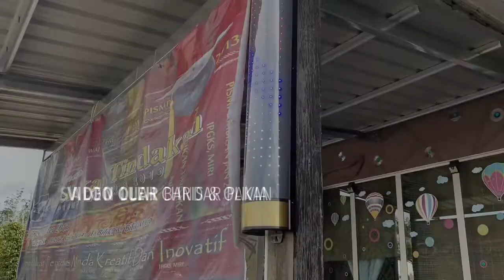Salon dalam hutan di Pakan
Jauh dari bandar besar namun memiliki kemudahan asas yang menyelesakan untuk pelanggan di pedalaman sini.